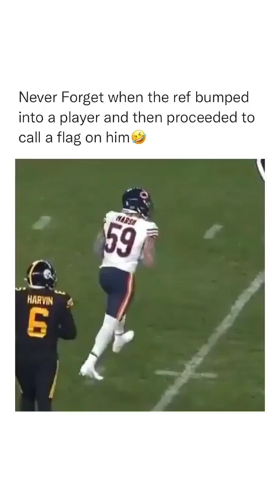This NFL Ref definitely got fired because of this